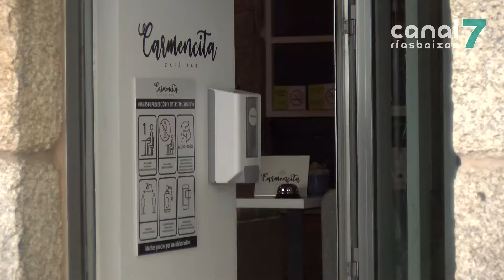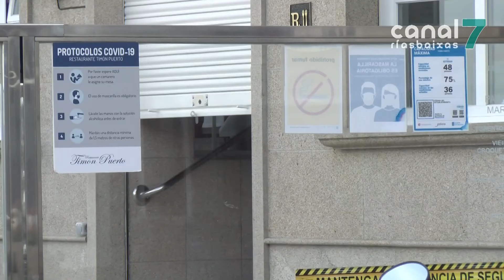A hostalería do Grove, 'desesperada' ante as novas restricións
A situación no Grove é especialmente complicada para a hostalaría que, de novo, ten que bota-lo peche. Malia que si teñen permitido ofrecer produtos para levar, hoxe na localidade custaba atopar un local aberto no que pedir un café. Dende o colectivo Emgrobes comparten a indignación do sector.